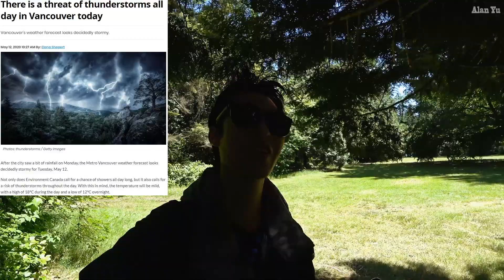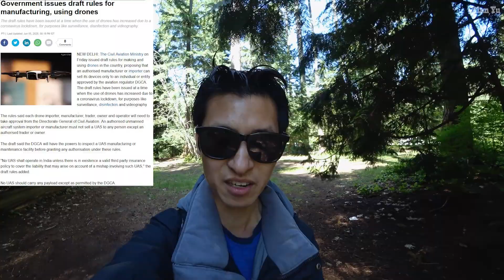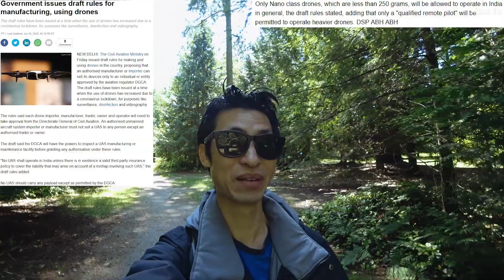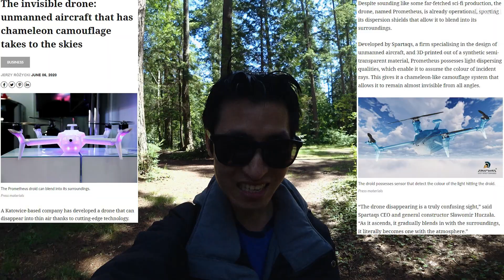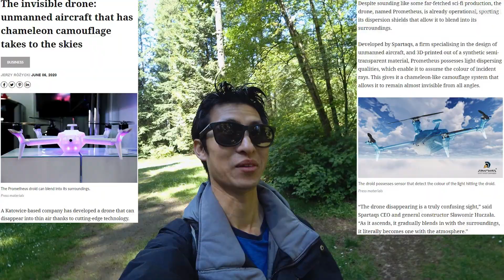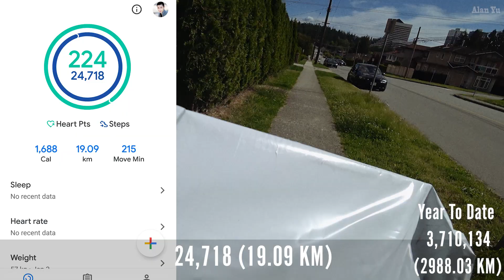Invisible Camouflage Drone Plus India Drone Draft Law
-Prometheus drone that is supposed to be capable of blending into its surroundings to make it invisible in various angles
-India publishing draft drone rules consisting of items such as drone manufacturer requirements
-Major thunder in the Vancouver area
-Picking up pair of shoe
-Squirrels, geese and goslings
-Thermal video of squirrel
-Drone video of park and sky

My Gear and more: